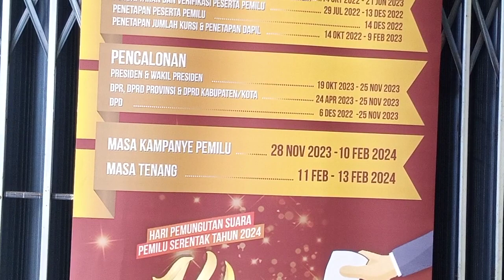10. Gerindra & KPU Solo. Sabtu 13 Mei 2023. Inputing data di Ruang Utara